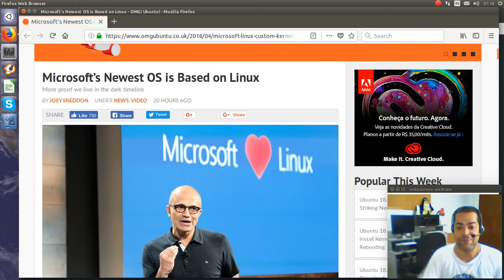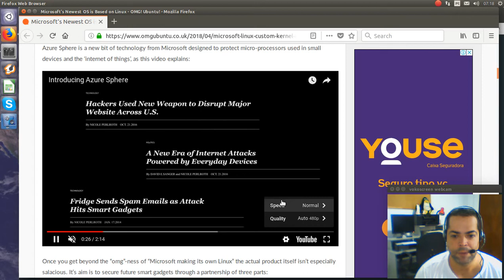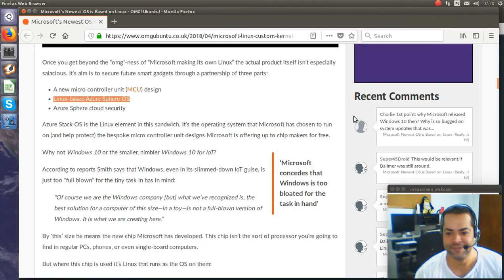Ajuda Linux - Dia 746 - Microsoft lança seu primeiro Linux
Vídeo explicativo: Microsoft lança seu primeiro Linux